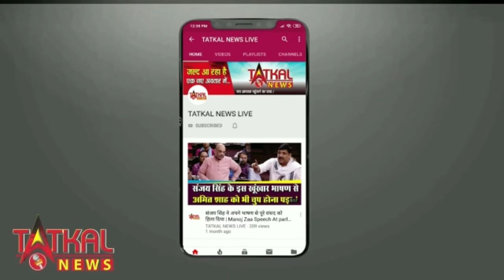बिहार अंडरवियर-बनियान पहनकर घूमते दिखे बिहार के JDU विधायक